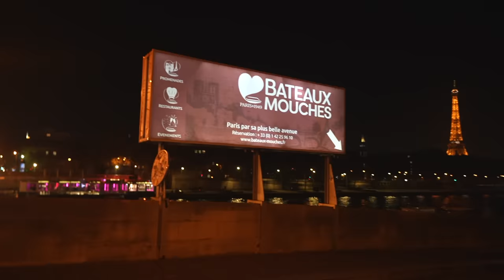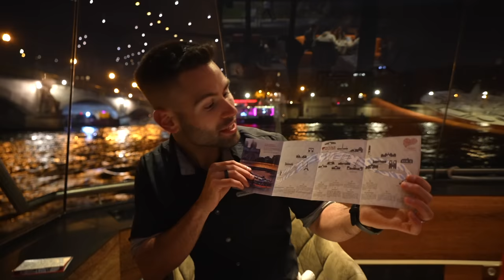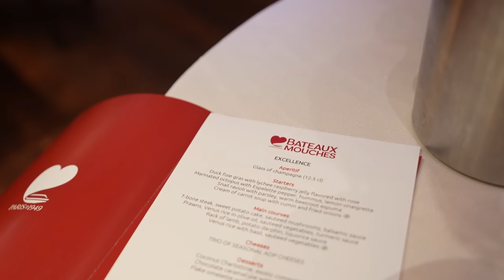The Perfect Winter Day Date in Paris 🇫🇷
The cold is not going to stop us from our 24 hours in Paris, France. The goal is to visit the best French bakery in town (Boulangerie Utopis), exploring the largest Christmas market (La Magie de Noel) and seeing the Eiffel Tower at night from the Seine. It doesn't get much better than that in Paris!

Here is our favourite hotel in Paris, The Pentahotel Charles-de-Gaule. This hotel has such a unique look, great food and our room had a PINBALL MACHINE in it!!!
Make sure to check them out for your next trip to the City of Lights.

For a unique sightseeing dinner cruise, the Bateaux Mouches is a no brainer. The perfect occasion to dress-up and have a lovely time cruising up and down the Seine while enjoying some food and champagne.

Chapters:
0:00 Welcome to Paris
0:26 Our Favorite Hotel in Paris
2:25 Best French Bakery in Paris Boulangerie Utopie
5:17 Walking and Shopping in Paris
6:00 Best Christmas Market in Paris
8:31 Romantic Dinner Cruise on the Seine
13:33 Breakfast and Review